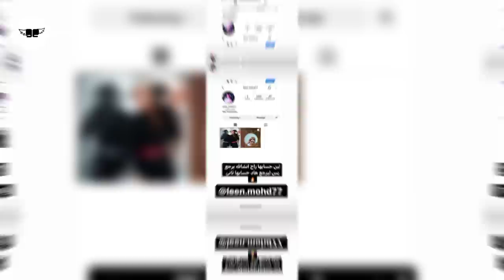لانا تفضح سر غيث مروان و نارين بيوتي تغادر و نور ستارز تصدمها